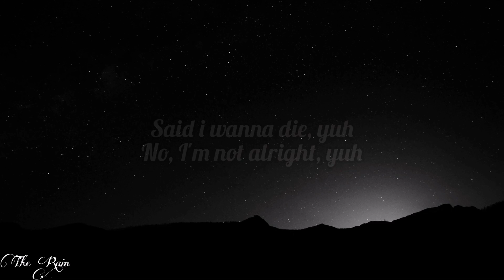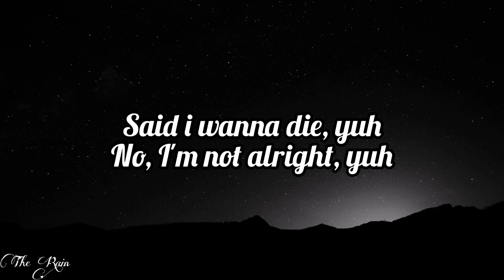XXXTENTASION - Hope {Lyrics}